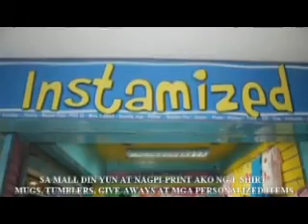Bondoc, Francis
TATAK TESDA Video Making Contest
Official Entry
Name: Bondoc, Francis
Category: Individual